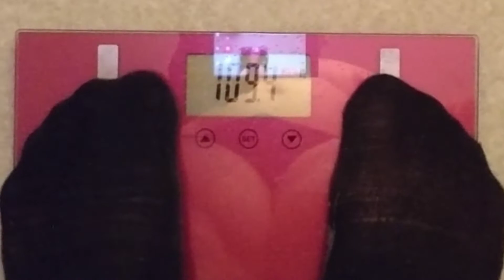EI HELVETTI! PART 22 - HERÄÄMISIÄ!